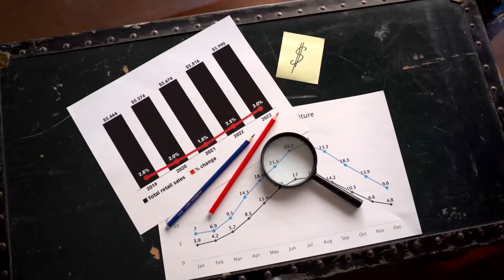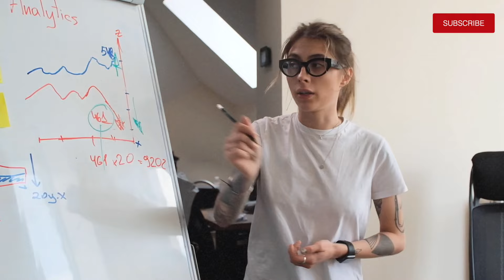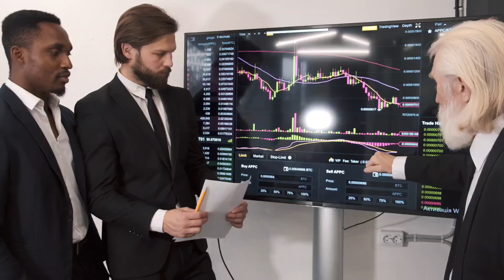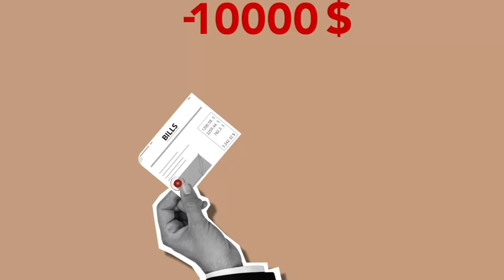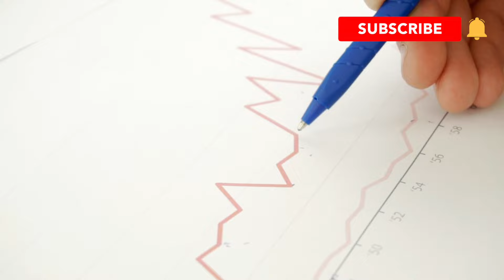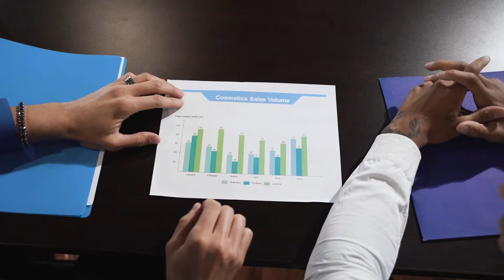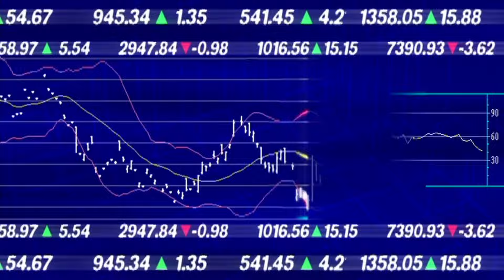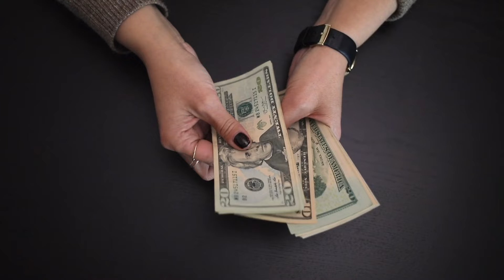The $2,000 Monthly Lifeline: Is It Coming for Low-Income Americans?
In today's video, we dive into an eye-opening new study that advocates for $2,000 monthly checks specifically targeted at low-income individuals. With the economy still on shaky ground, this approach could provide much-needed relief to those who need it most. We’ll break down the details of the study, explore who qualifies, and discuss why this method might be the best way forward compared to the broad stimulus checks of the past. If you're on a fixed income or struggling financially, this information could be crucial.

Chapters with Timestamps:
00:00 - Introduction
Overview of today's topic on $2,000 monthly checks for low-income individuals.

00:29 - Study Overview
Details of the new study advocating targeted financial support.

01:30 - Why $2,000 Monthly Checks?
Explanation of why targeted checks are considered the best approach.

02:32 - Who Qualifies?
Discussion on the criteria for receiving these payments.

03:41 - Past Stimulus Checks
Comparison to the broad stimulus checks distributed previously.

05:14 - Economic Impact
Analysis of the study’s findings on the economic benefits of targeted payments.

07:24 - Purpose of Stimulus Checks
Clarification on the intended use of stimulus payments.

09:24 - High MPC Individuals
The study’s focus on individuals with a high Marginal Propensity to Consume.

10:36 - Future Implications
What this study could mean for future financial support.

va disability ? food ? stimulus check ? va ? stimulus ? disability ? food stamps ? stimulus 2024 ? hill and ponton va disability ? food stamps for sale ? ssi payment schedule 2024 ? stimulus dates ? is ssi getting a 4th stimulus check ? va 10 year rule ? medical assistance program ? stimulus check 2024 ? stephen gardner ? 40 va disability benefits ? 2000 stimulus check ? ron yates ? is ssdi getting a 4th stimulus check ? irs.gov get my payment stimulus check ? $1400 stimulus check ? bernie sanders ? how to ? disability benefits ? ssdi ? food stamp ? ssa ? va benefits ? ssi ? va disability benefits ? stimulus checks ? va disability claim ? disabled veteran ? va disability claims ? veteran ? ssi update ? 4th stimulus check ? ssdi disability ? va claims ? veterans disability ? ssi benefits ? disabled veterans ? stimulus package ? va disability increase ? ssi disability ? ssdi payments ? immigrants food stamps ? immigrants ? will food stamps increase ? veteran disability ? va disability tinnitus ? ssi disability benefits ? disabled veterans benefits ? sleep apnea ? stimulus checks update today ? ssi payments ? stimulus checks 2024 ? ssa stimulus check ? disabled veteran benefits ? how to get food stamps ? i got my food stamps ? food shorts ? food stamps application online ? food challenge ? fourth stimulus check ? irs ? stimilus ? odb food stamps ? food stamp program ? foods ? food stamp requirements ? how to get food stamps in florida ? Let's discuss all this questions in this video.